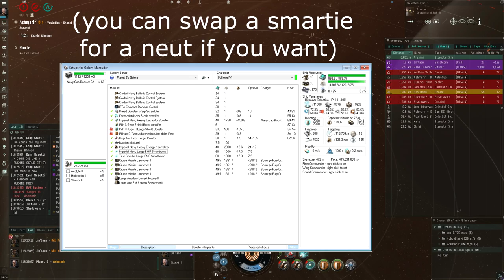The Zkill Guide To The golem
brain power
uplink and jelle slump - this love

[Golem, Planet 6's Golem]
IFFA Compact Damage Control

Dread Guristas Warp Scrambler
Imperial Navy Heavy Capacitor Booster, Navy Cap Booster 3200
Pith C-Type Shield Boost Amplifier
Pith X-Type X-Large Shield Booster
Pithum C-Type Adaptive Invulnerability Field
Republic Fleet Target Painter

Imperial Navy Heavy Energy Neutralizer
Imperial Navy Large EMP Smartbomb
True Sansha Large EMP Smartbomb
Cruise Missile Launcher II, Scourge Fury Cruise Missile

Large Ancillary Current Router II
Large Anti-EM Screen Reinforcer II